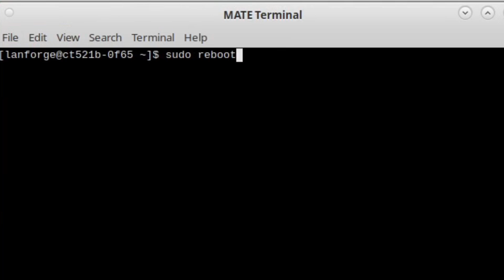LANforge - Loading a License